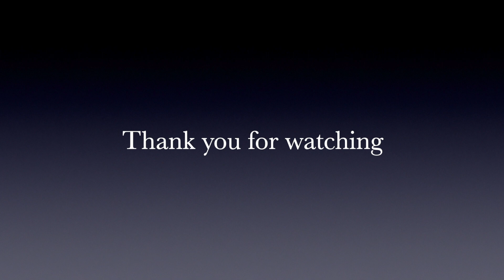Camping in Howth Dublin Ireland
Howth Head is one of the dominant features of Dublin Bay, with a number of peaks, the highest of which is Black Linn
One attraction is the six-kilometre long Cliff Path Loop